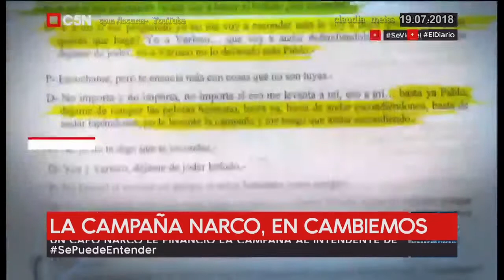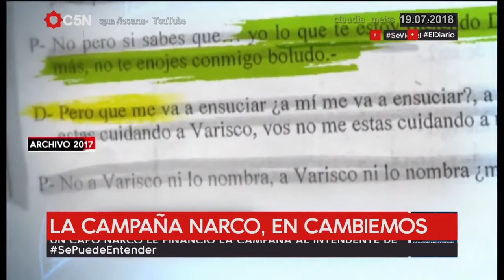La DAIA al servicio del Pro | Víctor Hugo Morales SePuedeEntender 19-07-2018 C5N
La DAIA al servicio del Pro-la farsa de los aportantes truchos- la campaña narco,en Cambiemos-Ahora también mienten con el petróleo- No es una tormenta ,es crisis- El gobierno de los presos políticos.
Víctor Hugo Morales SePuedeEntender columna 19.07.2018-El Diario C5N